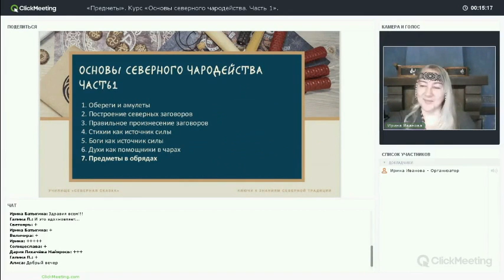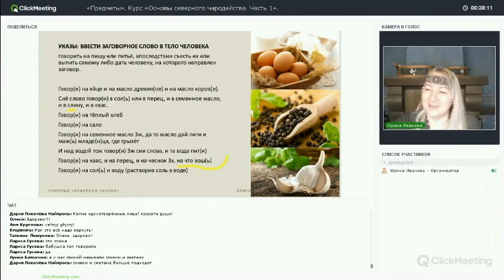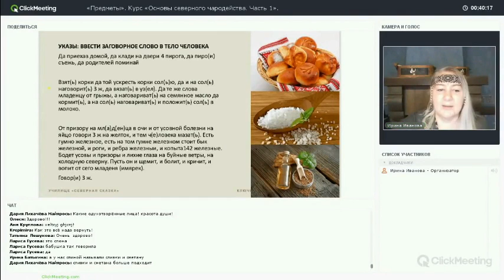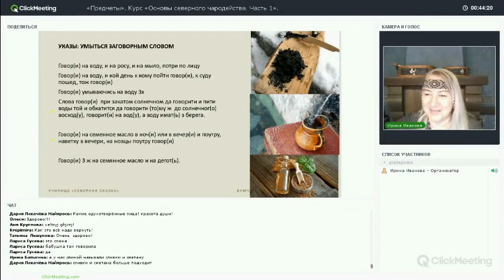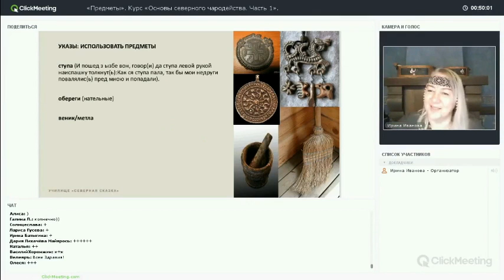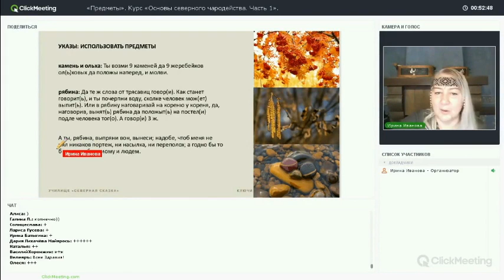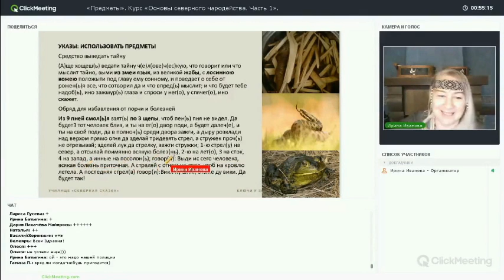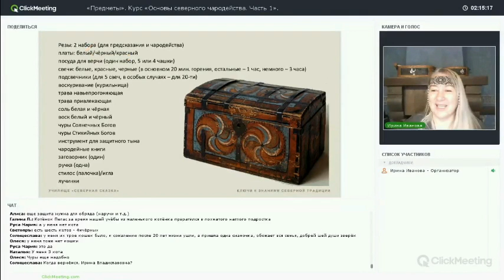Какие предметы нужны чародею? Открытая часть встречи «Предметы для чародейства. Основы»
Наставник Иванова Ирина в открытой части встречи обсуждает традиционные предметы для чар и то, что потребно для проведения северных обрядов в настоящее время. Подробно о назначении предметов, особенностях выбора и обращения с ними — в полной версии встречи.

Много полезной информации вы найдете на наших площадках в соц. сетях:
Оставляйте комментарии и свои мысли. Мы всегда рады общению!